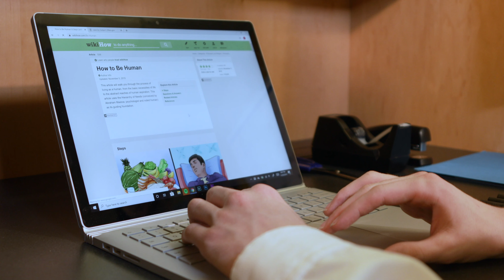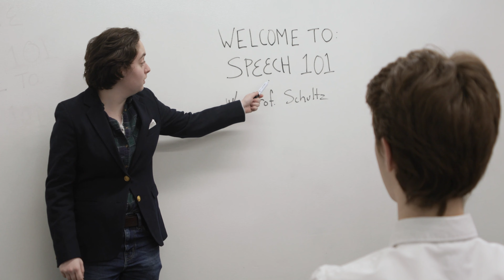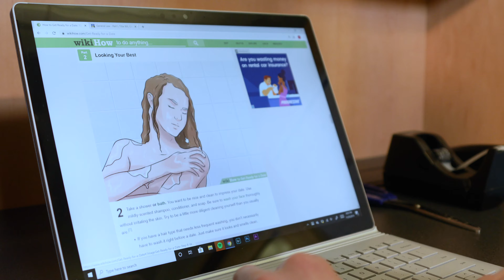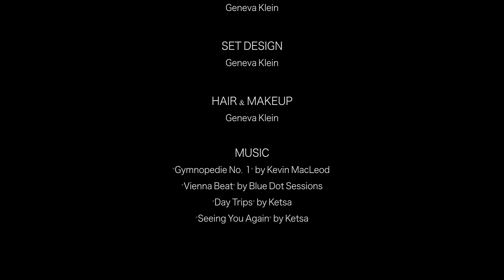Command: Heart Eyes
A final project film about an android named L.I.A.M that falls in love.